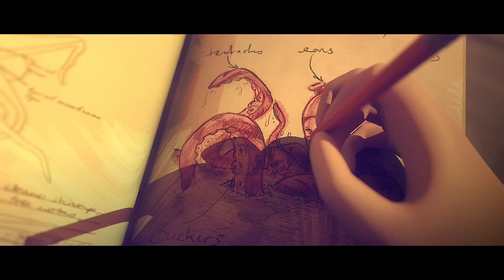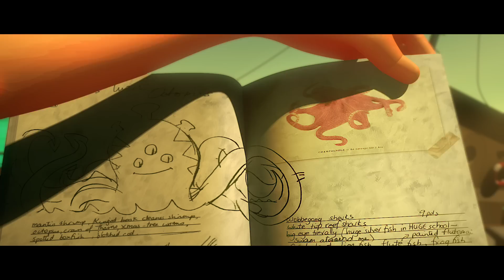Sea Hero Quest - the mobile game that re-writes the rules of dementia research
Alzheimer’s Research UK has teamed up with Deutsche Telecom and scientists from University College London and the University of East Anglia to develop Sea Hero Quest, a smartphone game that re-writes the rules on how we go about dementia research. Download from Google Play or the App Store and visit seaheroquest.com for more.